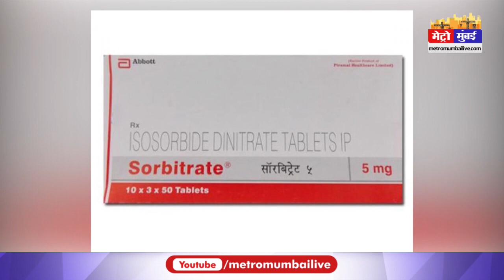मुंबई के JJ अस्पताल की हालात खराब, मरीजों का बुरा हाल | Metro Mumbai